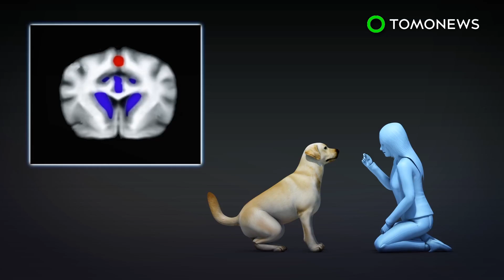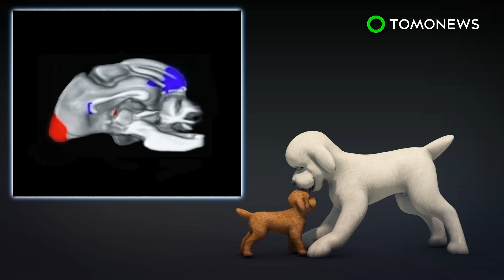Humans have changed dogs' brains through years of breeding - TomoNews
CAMBRIDGE, MASSACHUSETTS — A new study has found that the role for which a dog is bred is also reflected in their brain structure.